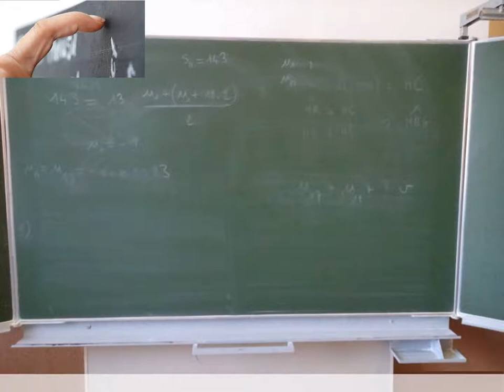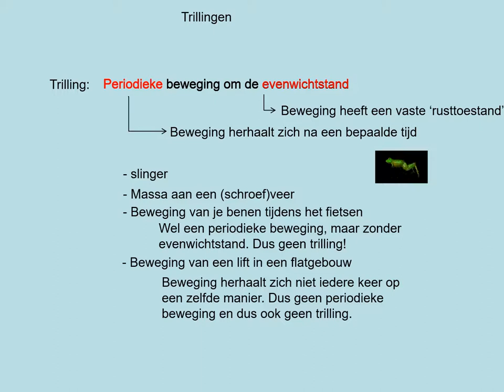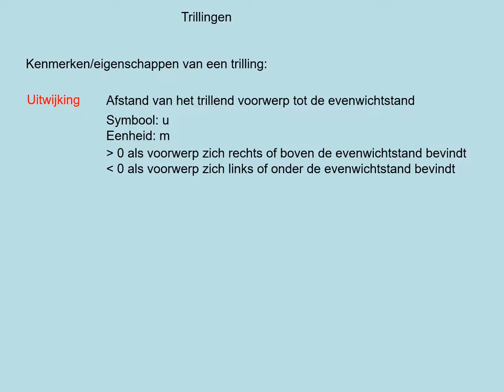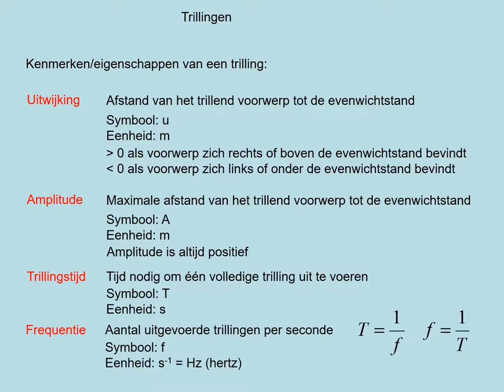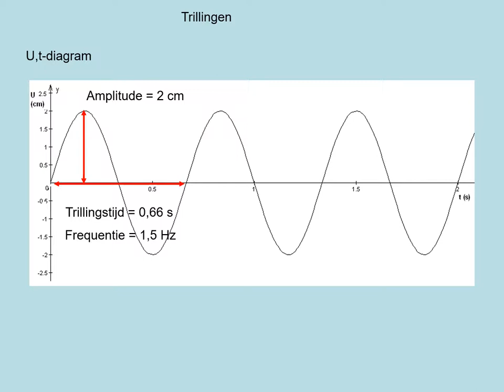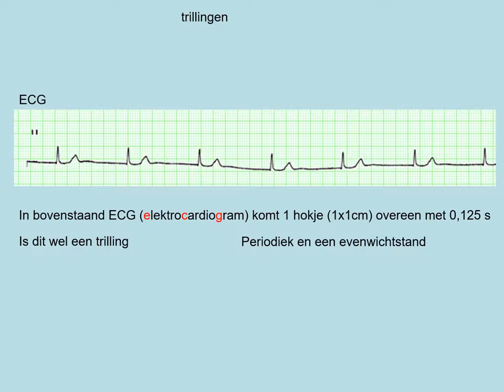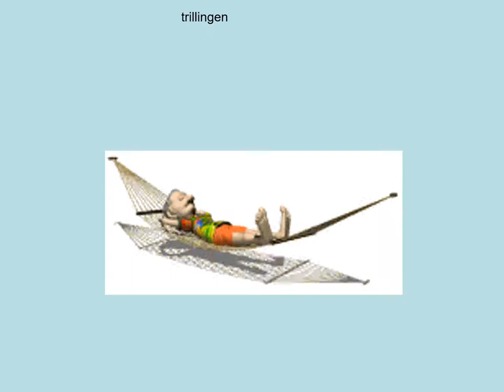NOVA H5 h09p1 Trillingen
- wat zijn de eigenschappen van een trilling
- met trillingstijd, frequentie, uitwijking en amplitude kunnen werken